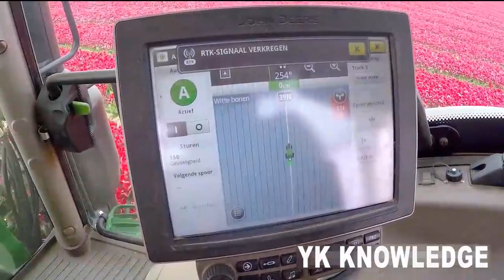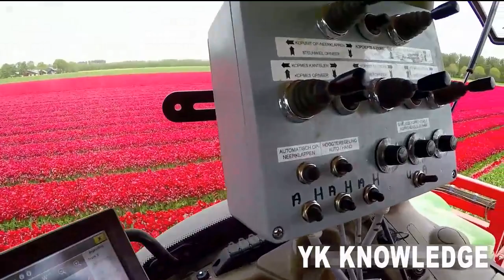Topping Tulips - John Deere 6 R on Saucy Tracks - JVS triple topper - Holland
Y K KNOWLEDGE contents : Harvesting , Processing, Packing , agriculture technology, food processing, New agriculture technology and machinery's, high level tools,